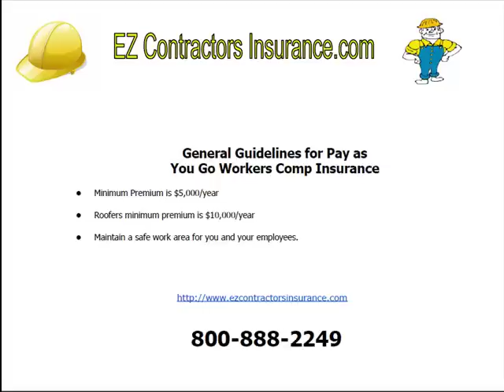Indiana Workers Compensation for Construction Contractors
If you are a construction contractor in the state of Indiana and are looking for workers comp, choosing the correct plan is critical. Choose the wrong plan and your cash flow will be squeezed at the worst possible time. For more information on how to get the best plan possible go to our website and we'll get you all the information you need to make an informed decision.